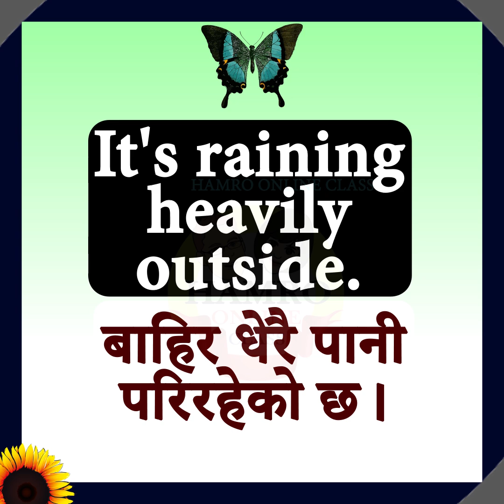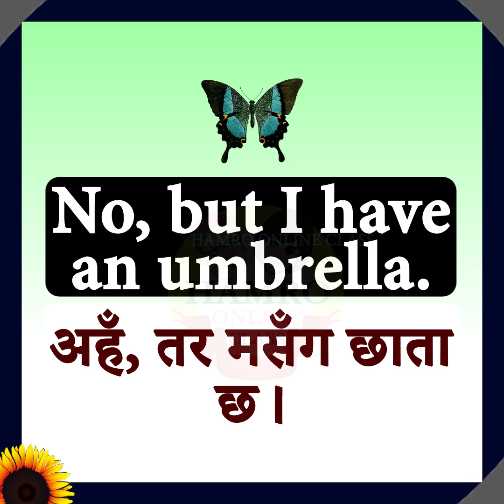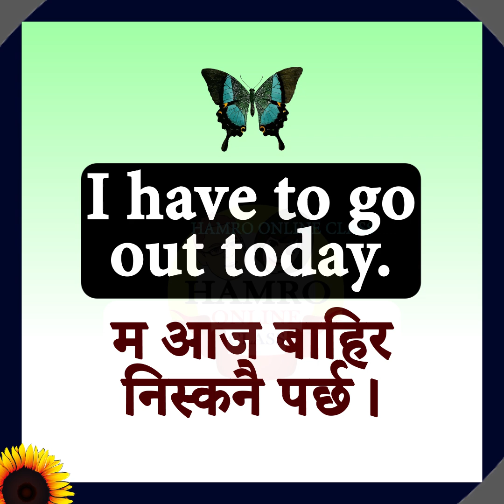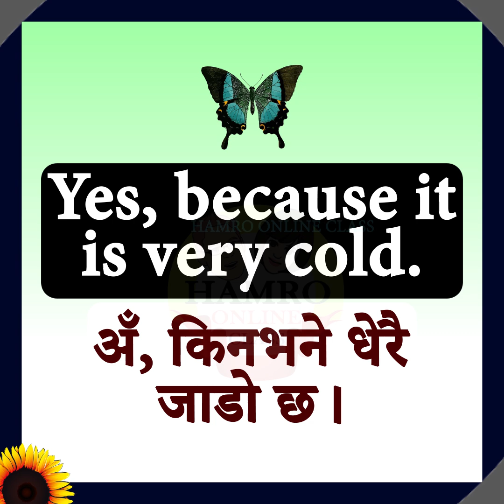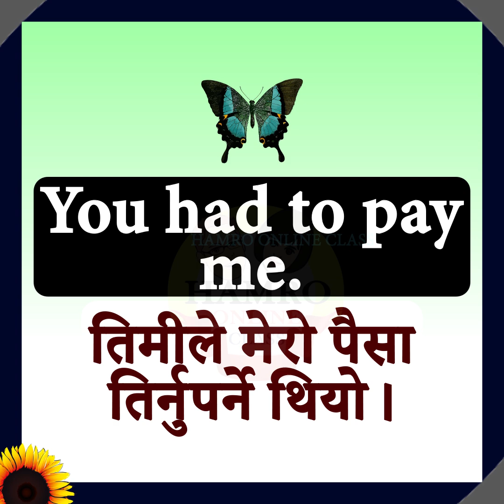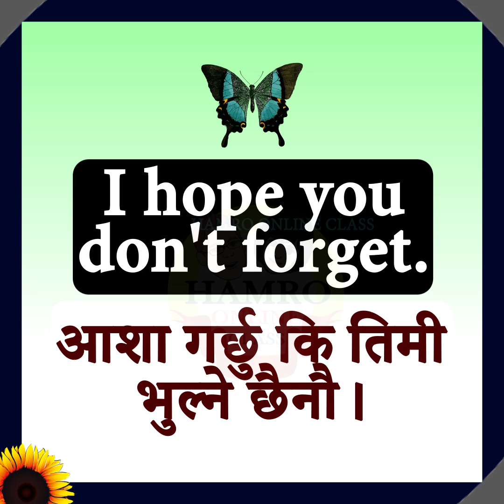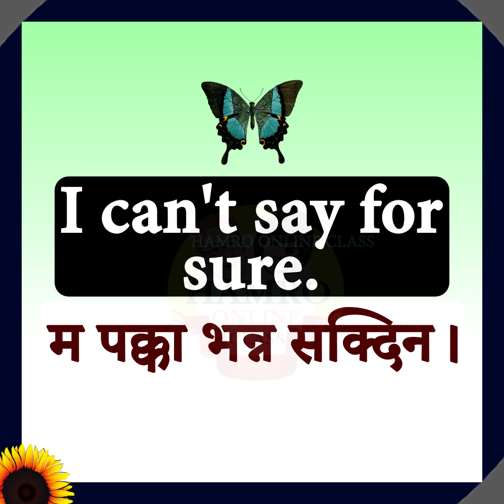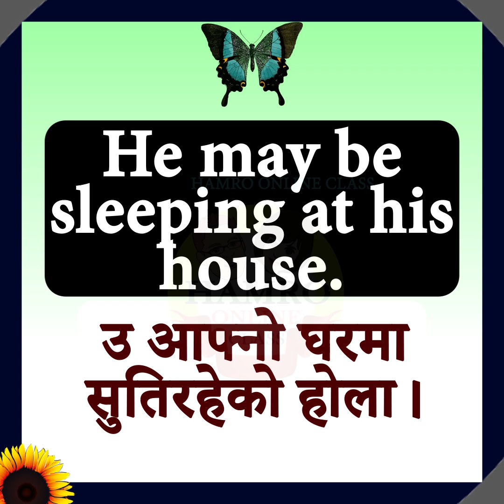Fluent and Perfect Nepali to English Speaking Conversation Practice | अंग्रेजी सिकौं | Daily Use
In this spoken English video for Nepalese learners we will learn some sentences with examples and Nepali meanings.